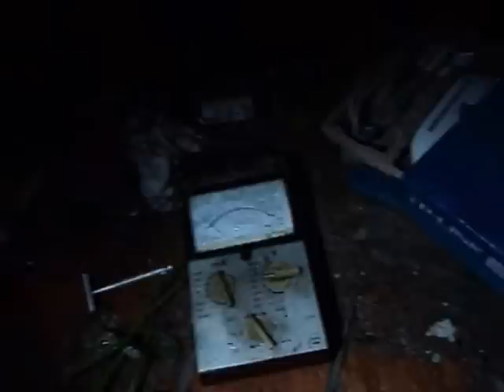Znalazlem Prl płytki, meb,por,zab,st komp zn na sm#śmietnik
Dumpster Diving Poland 26 Września 2015